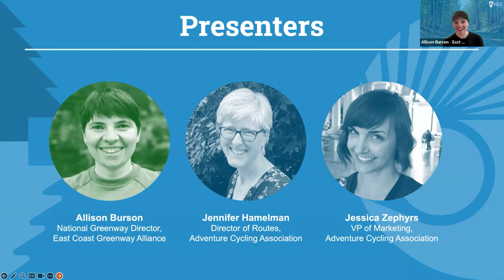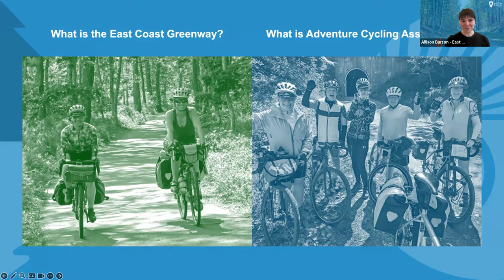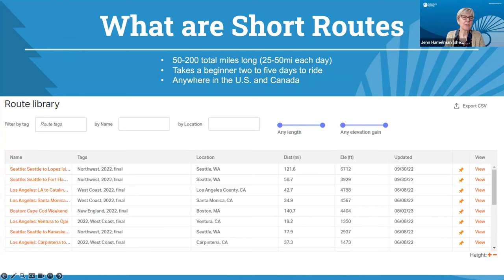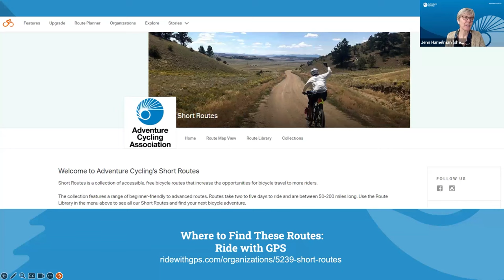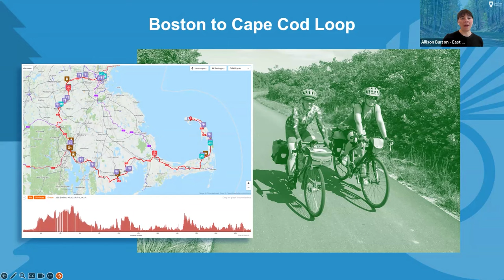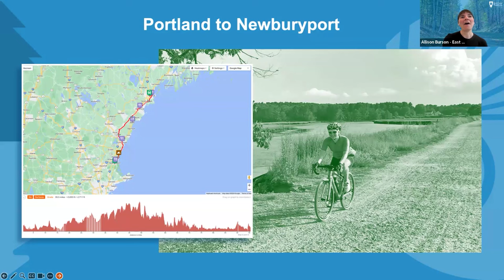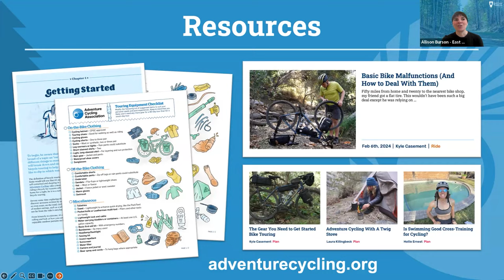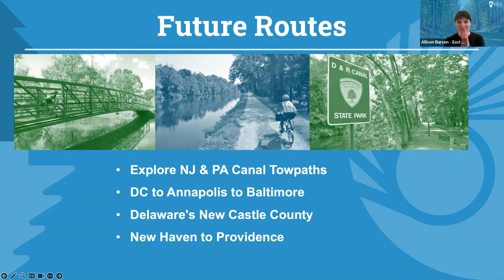Planning Your Bike Trip on the East Coast Greenway Short Routes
Recording of our webinar on April 12, 2024 with Adventure Cycling Association and East Coast Greenway Alliance. Watch for:

• Insight into our new Short Routes in New England, which utilize some of the most developed and easily accessible sections of the East Coast Greenway
• Ideas for planning your biking trip along the East Coast Greenway – each route comes with suggested itineraries and can be tackled in an overnight or a few days
• The story behind our partnership with the East Coast Greenway Alliance and how these routes came to fruition